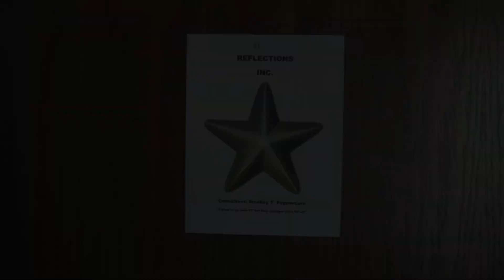Ep 16: SnappedChat w/Darin Corbin: Length Matters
With 2 big shows coming up, Darin has a big tag match at Showtime Wrestling and then a big championship defense at Freelance Wrestling.  Lots of pressure to maintain the championship since he talked a big game.  It's all about length.